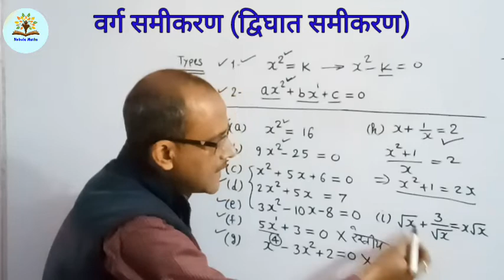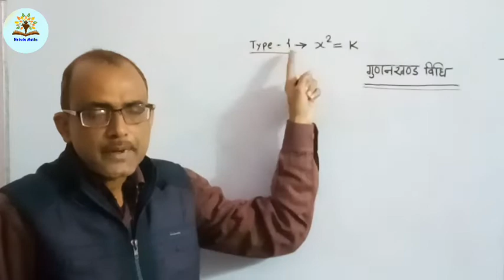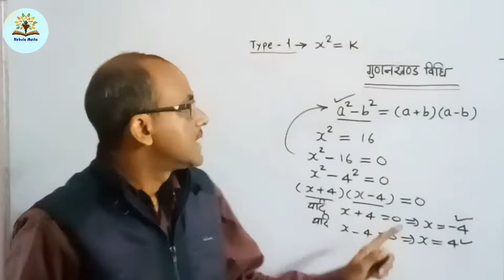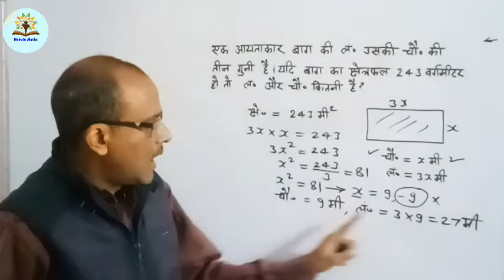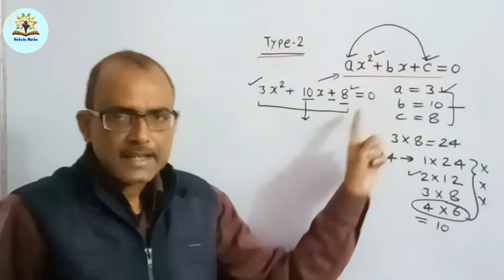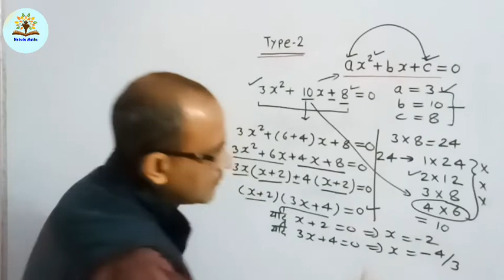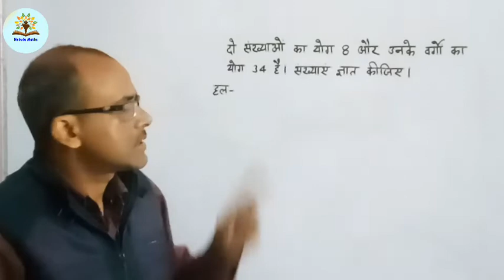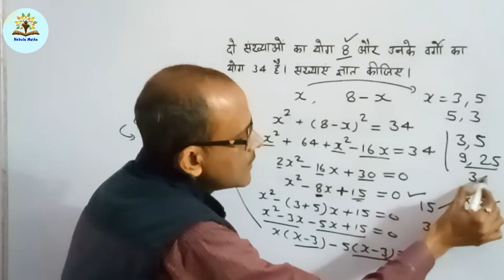वर्ग समीकरण |द्विघात समीकरण|Quadratic Equations|Square Equations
वर्ग समीकरण,द्विघात समीकरण
Quadratic Equations, Square Equations